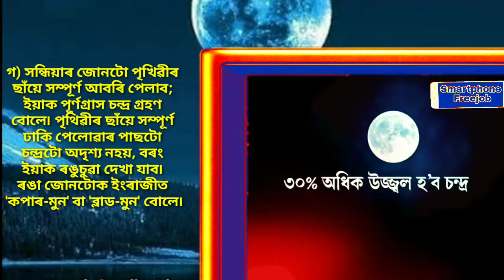Rare super blue blood moon will be visible, World lifetime, super moon 2018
It's a video *super blue and red moon* on Wednesday 2018.